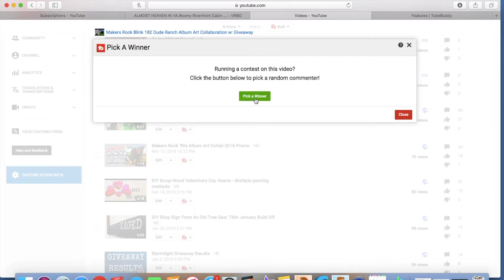Makers Rock Winner Blink 182 Dude Ranch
I used Tube Buddy to draw a winner for my Maker's Rock Album. Thank you to everyone that entered, i learned a lot and look forward to making next year even better!